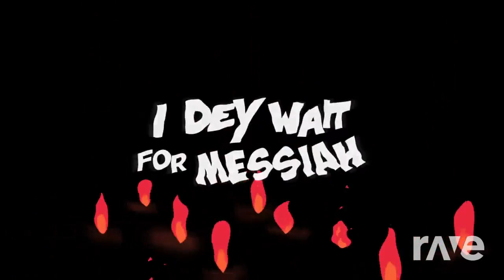Mashup #1069 - X2X It Up